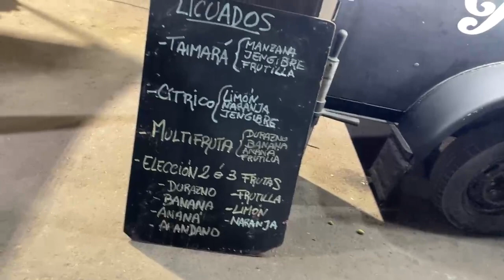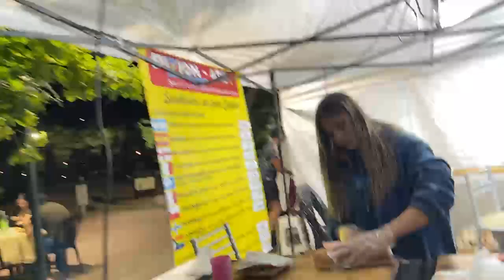Conocemos a 2 GITANAS Guille y Pilar | Arrancando 2do día en MENDOZA